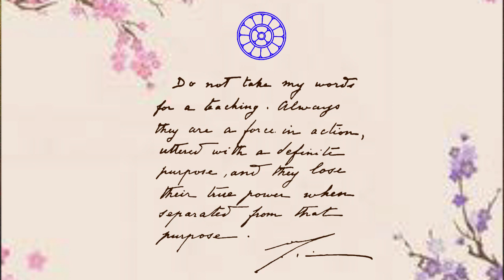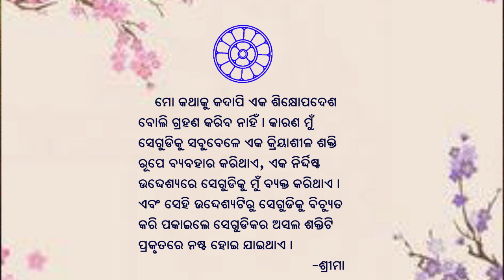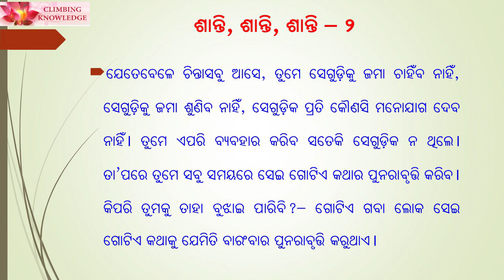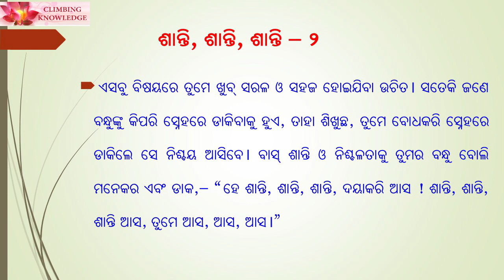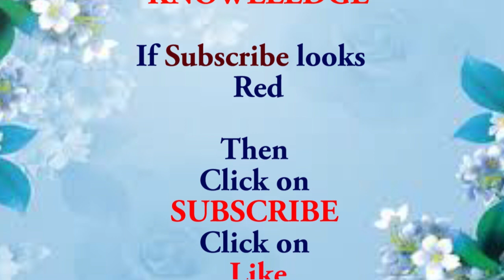ଚିରନ୍ତନୀ Page 166 Chirantani ଶାନ୍ତି ଶାନ୍ତି ଶାନ୍ତି ୨ A Diary for All Times II Nishitharanjan